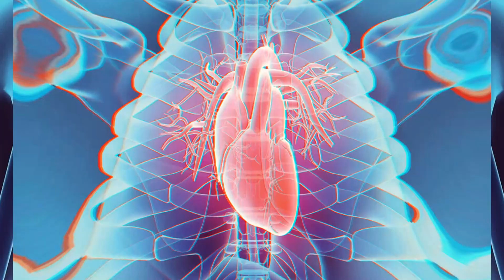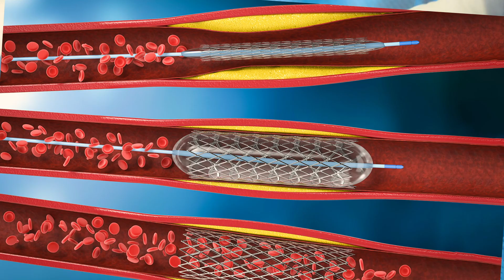आपके स्मार्ट डॉक्टर के सामने आपको कैसे स्मार्ट होना चाहिए। Saaral Heart Center| Dr. Rakesh Kathiriya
आपके स्मार्ट डॉक्टर के सामने आपको कैसे स्मार्ट होना चाहिए।

याद रखें कि एक स्वस्थ जीवन शैली, नियमित व्यायाम, अच्छा आहार और नॉन-सर्जिकल उपचार हृदय रोग के लिए रामबाण हैं।

शाखा 1: जी-2, शिव कुटीर अपार्टमेंट, राम चौक, घोड्डोड रोड, सूरत, गुजरात- 395001

ब्रांच 2: 704 परम डॉक्टर हाउस स्टेशन-लाल दरवाजा रोड, सूरत, गुजरात- 395003

शाखा 3: तीसरी मंजिल, धर्म भक्ति परिसर, कौशल वाडी, जमालपुर, गाँदेवी रोड, नवसारी- 396445